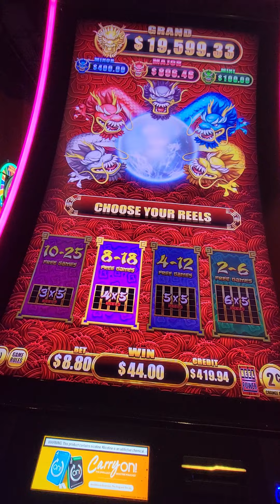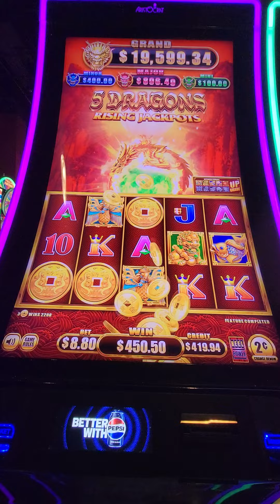5 Dragons Jackpot rising